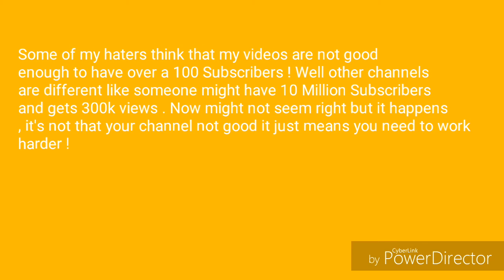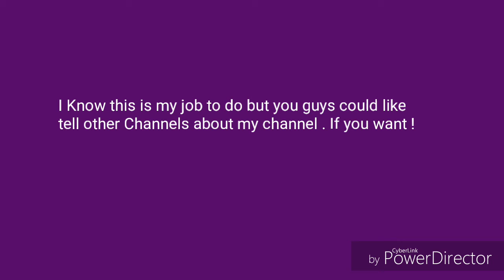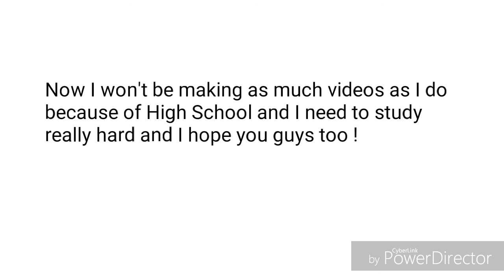MY WORD OF 100 SUBSCRIBERS